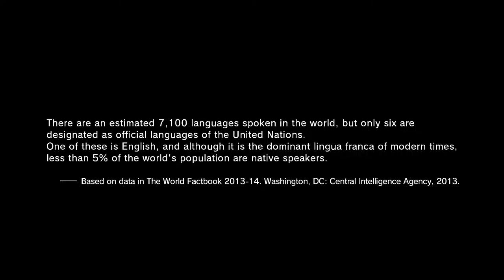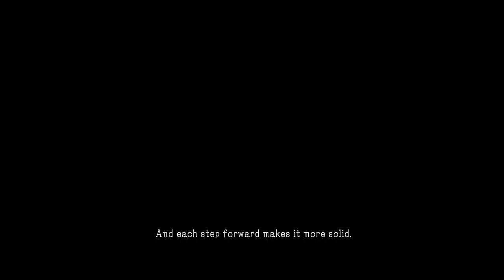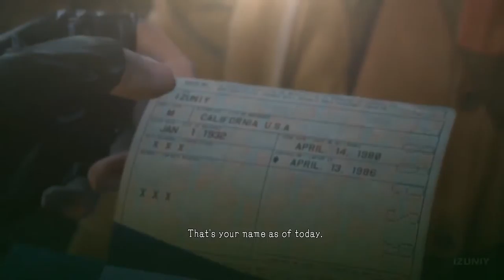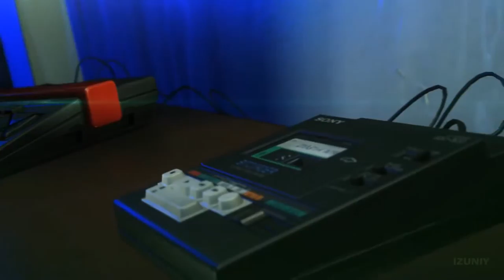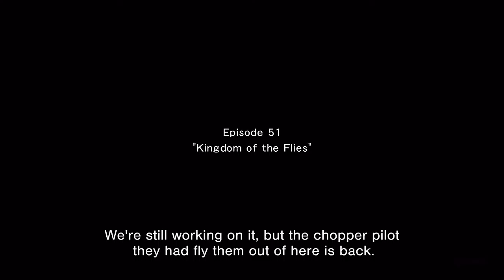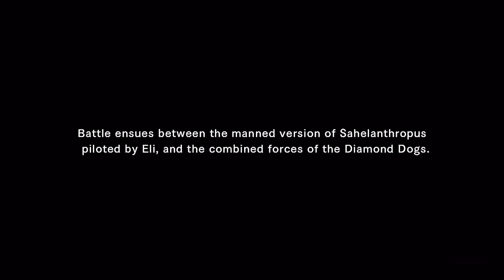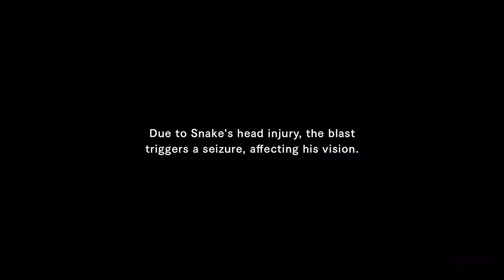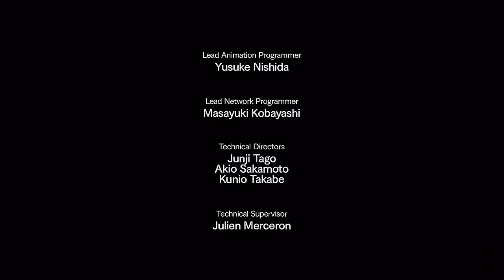Metal Gear Solid V The Phantom Pain Walkthrough Película Parte 15 All 4 Endings + Deleted Secret E